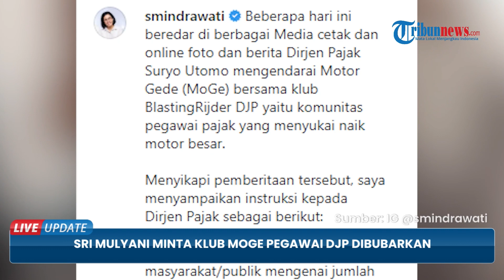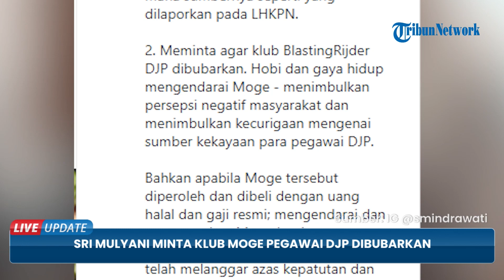Foto Dirjen Pajak Naik Moge Dikecam Sri Mulyani, Minta BlastingRijder Bubar: Munculkan Kecurigaan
TRIBUN-VIDEO.COM - Beredar foto Direktur Jenderal Pajak Suryo Utomo kendarai motor gede ditanggapi tegas oleh Sri Mulyani, Menteri Keuangan RI, Minggu (26/2/2023).

Menteri Keuangan Sri Mulyani Indrawati mengecam gaya hidup pegawai pajak tengah menaiki motorgede.

Hal ini merupakan buntut dari kasus penganiayaan yang dilakukan Mario Dandy (20), anak pegawai DJP terhadap anak petinggi GP Ansor David (17).

Di akun Instagram-nya @smindrawati, Sri Mulyani mengomentari soal foto Dirjen Pajak Suryo Utomo yang mengendarai moge bersama klub BlastingRijder DJP.

Klub tersebut merupakan komunitas pegawai pajak yang menyukai naik motor besar.

Menurut Sri Mulyani, gaya hidup mewah berpotensi menimbulkan stigma negatif bagi masyarakat terkait sumber kekayaan pegawai Ditjen Pajak.

Sehingga ia meminta agar klub moge di DJP tersebut dibubarkan.

Hobi hingga gaya hidup mewah pegawai DJP menimbulkan stig negatif dan kecurigaan mengenai sumber kekayaan.

Ia mengungkapkan, pegawai DJP seharusnya melaporkan sumber harta kekayaan melalui Laporan Harta Kekayaan Penyelenggara Negara (LHKPN).

Hal itu untuk mengetahui sumber kekayaan yang kerap dipamerkan pegawai Ditjen Pajak.

Sri Mulyani menegaskan, meski kepemilikan motor mewah pegawai DJP adalah dibeli dengan gaji resmi, hal itu termasuk melanggar azas kepatutan.

Bahkan hal tersebut mencederai kepercayaan publik terhadap Direktorat Jenderal Pajak.

Kekayaan pejabat pajak menjadi sorotan setelah mencuatnya kasus penganiayaan yang menimpa putra petinggi GP Ansor David Ozora.

David dianiaya Mario Dendy Satrio, anak dari pejabat Ditjen Pajak Rafael Alun Trisambodo.

Komisi Pemberantaaan Korupsi (KPK) pun angkat bicara mengenai total kekayaan Rafael Alun Trisambodo, pejabat eselon III Kabag Umum Kanwil Ditjen Pajak Jakarta Selatan II yang tak lain ayah dari Mario.

Deputi Pencegahan dan Monitoring KPK, Pahala Nainggolan, menyebut harta kekayaan yang dimiliki Rafael Alun Trisambodo tidak sesuai dengan profilnya.

Rafael berdasarkan Laporan Harta Kekayaan Penyelenggara Negara (LHKPN) KPK per 31 Desember 2021 tercatat memiliki harta Rp 56,1 miliar.

Pahala mengatakan, KPK dalam waktu dekat akan mengundang Rafael untuk meminta klarifikasi terkait harta kekayaan yang dimiliki.

Apa lagi ternyata ada sejumlah harta yang tidak dilaporkan dalam LHKPN.

Menurut Pahala, bisa saja harta yang dilaporkan tersebut merupakan harta warisan atau hibah.

Karenanya, penting sekali untuk meminta klarifikasi dari Rafael.

Sementara, Rafael Alun Trisambodo mengaku siap buka-bukaan terkait harta kekayaan yang dia miliki.

Rafael mengatakan dirinya siap untuk diperiksa Inspsektorat Jenderal Kementerian Keuangan terkait dengan harta kekayaan tersebut. (*)

Artikel ini telah tayang di Tribunnews.com dengan judul Foto Dirjen Pajak Naik Motor Gede Viral, Sri Mulyani Minta Klub Moge Pegawai DJP Dibubarkan,
Penulis: Nitis Hawaroh
Editor: Muhammad Zulfikar
Host: Firda Ananda
VP: Salim Maula